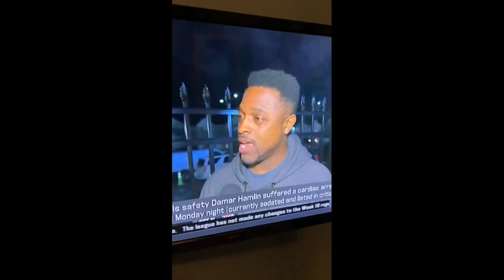Damar Hamlin's uncle provides an update on his health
Damar Hamlin's uncle has provided an update on his nephew's health on NFL Network earlier.